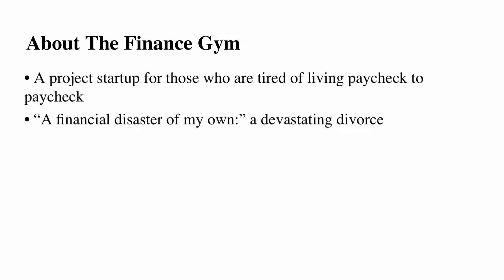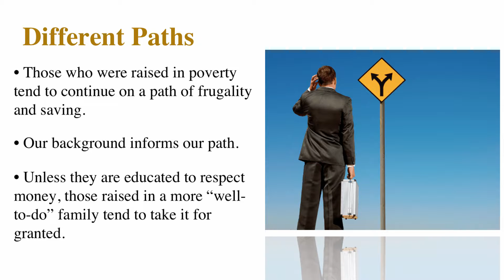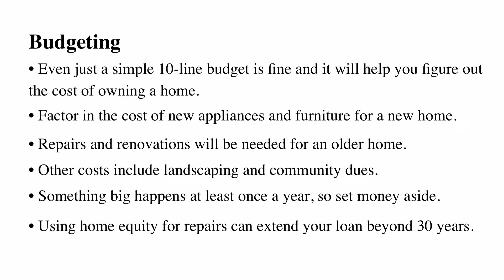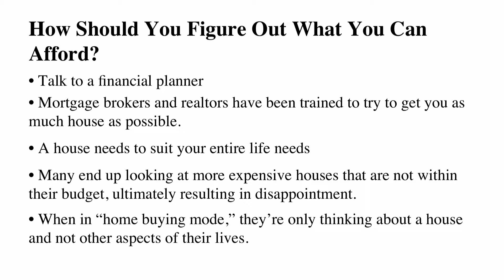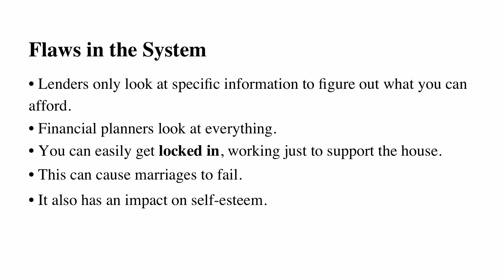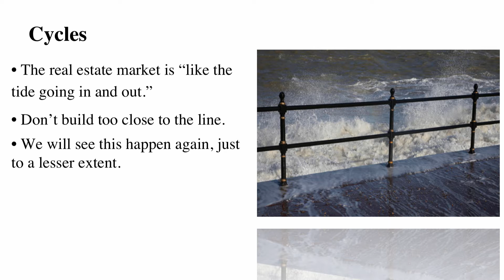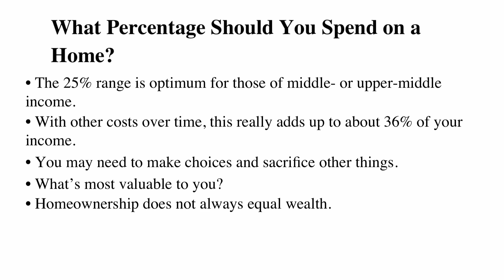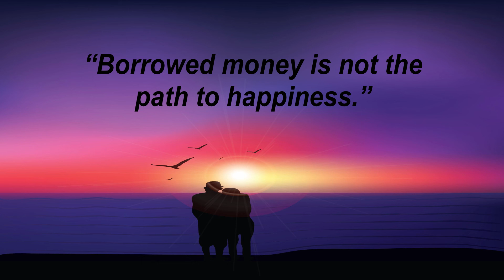Personal financial fitness for home buying | Choice and Intentionality making a low offer on a house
Stacey Powell is a former financial auditor and founder of The Financial Gym, a small business which helps people get out of the cycle of living paycheck to paycheck. She believes that simply by spending more time focusing on finances, it’s possible to break free of this cycle.

In her work advising small business owners and individuals on personal finance, she has noticed that people choose different paths concerning money. They are often influenced by their upbringing. She has noticed that those who were raised in poverty tend to continue on a path of being “super frugal” and setting aside a significant portion of their earnings. Those who were raised in a family that was more “well-to-do” may often be frugal as well if they have been educated about the importance and value of money, but those that haven’t often take money for granted. Our attitude towards money influences many of our life decisions.

Regarding budgeting, Stacey cautions against the common “head in the sand” attitude that people often have. She says even a simple, 10-line budget is better than none at all, and will help couples determine whether they can afford the costs of owning a home. She is quick to point out that these costs are by no means confined to the actual cost of the monthly mortgage. An older home will need repairs and renovations. A newer home will need appliances and furniture. There are a myriad of other costs, including landscaping, community dues or fees, and the need to save for those big-ticket unexpected costs which occur about once a year, such as needing to fix a roof or remove a fallen tree.

Before the housing crash, it was common for homeowners to use their home equity line to pay for needed repairs but this practice is no longer practical, because it extends the length of the mortgage. For this reason, it is crucial to set aside a certain amount of money every month to go towards these “hidden costs” of homeownership.

I asked Stacey her opinion on the best way to determine what you can afford when purchasing a home. She emphasizes that talking to a financial planner is the best way to prepare for that decision. Many mortgage brokers and realtors have been trained to get you into as much of a house as possible, but it’s important to remember that a house needs to suit your entire life needs.

Unfortunately, many home buyers find themselves in a tough situation when realtors show them homes that are outside their budget. They end up feeling disappointed when they must settle for a house that is not as nice as these more expensive homes are. That’s because they are in “home buying mode,” only thinking about the house and not about all the other aspects of their lives which will be affected by the purchase.

I asked Stacey what she thinks of the 3.5% down payment commonly used in FHA loans to get people into a home sooner. Stacey says she thinks this is a good example of building “too close to the line” and can leave home buyers with no access to funds in case of needed repairs. But she also says that FHA loans may be a necessary part of poverty alleviation, because owning a home often makes the difference in getting out of poverty. She recommends that first-time home buyers put down at least 10-15%, in addition to setting money aside for unforeseen costs. She emphasizes that homeownership is a choice and that people need to be clear, intentional, and mindful about that choice.

Stacey recommends that someone with an income in the low six figures should not spend more than 25% of his/her income on a house, even though banks are willing to allow more debt than that. When you add in other costs of homeownership, this will come out to about 31% of your monthly gross income. She makes it very clear that homeownership means sacrificing other things. There was a myth which evolved from the tax policy decisions of the Great Depression that homeownership is the same thing as wealth, and realtors often perpetuate that myth.

This is possible, Stacey says, but only if you continue to work and don’t extend your mortgage beyond your working years. If that happens, then when you retire you will be locked in a low shelter cost. However, most people don’t treat their home that way.

Lastly, I asked Stacey about her book The Finance Gym Action Plan for a Better Life with Money. The book lays out how to set up better systems for saving money and how to dig yourself out of debt. Most importantly, it’s about our relationship with money. She laughingly says that one of her friends describes it as “a money book for people who don’t like money books.”